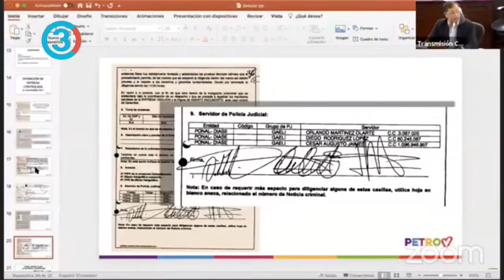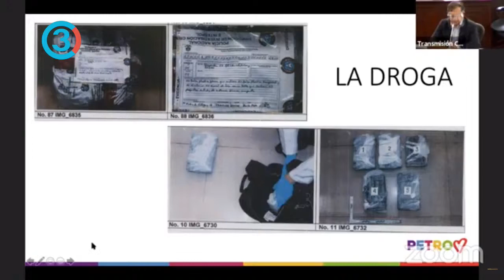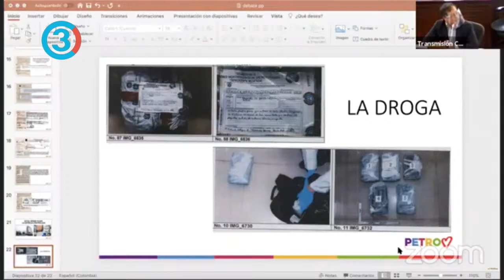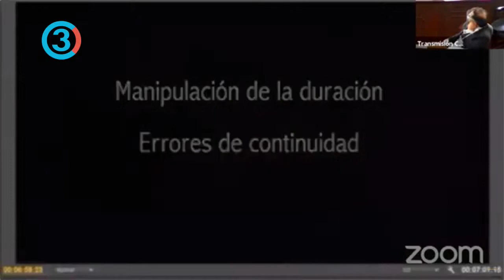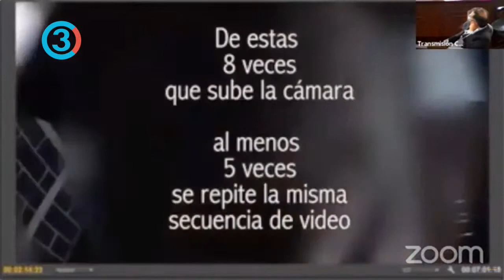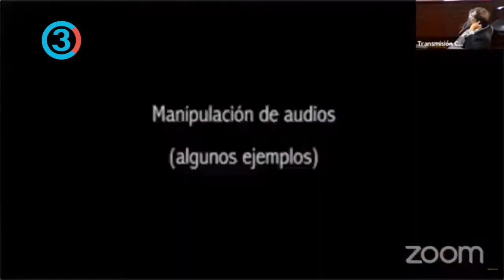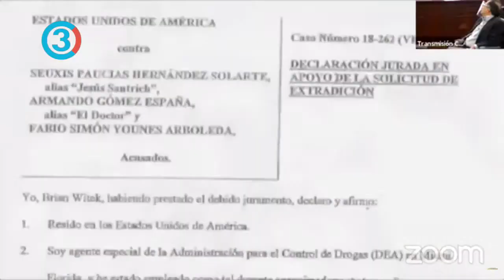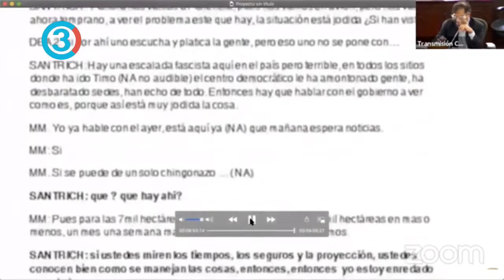VIDEO REAL y manipulado de NESTOR HUMBERTO MARTINEZ 🔴 PETRO REVELA todas las inconistencias